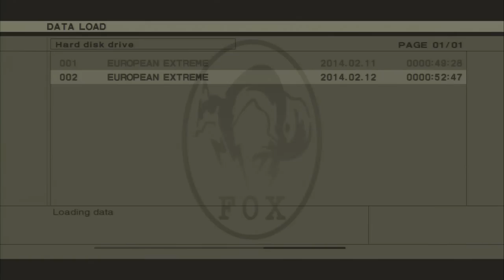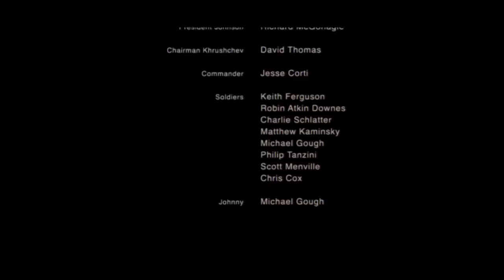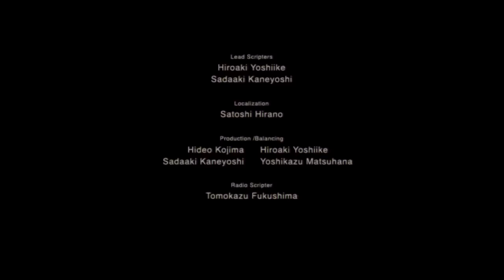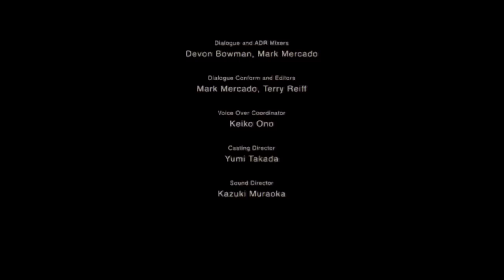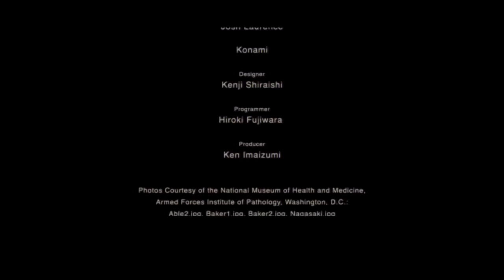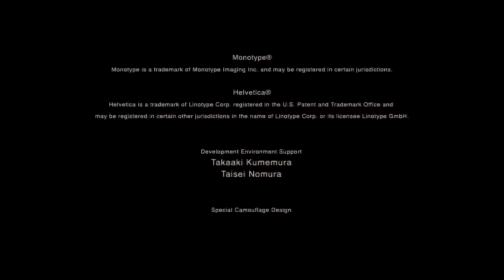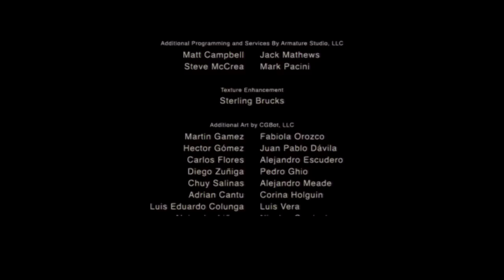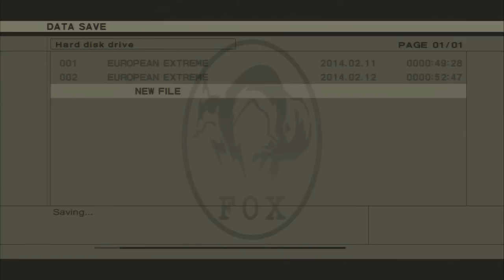メタルギアソリッド3 HD E-Ex Foxhound 世界最速記録に挑戦!! 1h 13m 53s 17/17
悲願達成!!　世界記録更新!!　v(^0^)v!!
応援して頂いた皆さんのおかげで、最後まで妥協せずに限界までプレイでき、ラストランにふさわしい有終の美を飾ることが出来ました。
応援してくださった皆さんどうもありがとうございました。
特に情報提供して頂いたxSnakeEater132xさん、vermeer1991さん、onceuponatimeintokyoさんの動画が無ければこの記録は成し遂げられませんでした。　本当に感謝しています。　ありがとうございました。
それと、いつも応援のメッセージやアドバイスをして頂いたAnonymityhopeさん、本当にありがとうございました。　いつかまた復活されるのを期待しています。(^^)/

Special thanks goes to xSnakeEater132x, vermeer1991, onceuponatimeintokyo and Anonymityhope. (^-^)/

PlayStation3 Metal Gear Solid HD Collection EU version (PAL)
Metal Gear Solid 3: Snake Eater HD Edition
Difficulty: European Extreme
Rank: Foxhound
Finished time: 1h 13m 53s
Used Console: PlayStation3 160GB HDD (CECH3003A) PAL
Used Controller: Dualshock3
Achieved Date: 15th Feb 2014
Player: Hikari

Metal Gear Solid 3 HD Edition E-Ex Foxhound Naked play

ゲームキャプチャー: ROXIO Game Capture HD Pro
エンコーダー:　XMedia Recode
動画ファイル形式:　MP4
解像度: 1280p x 720p
フレームレート: 30 fps
ビットレート: 7000 kbps